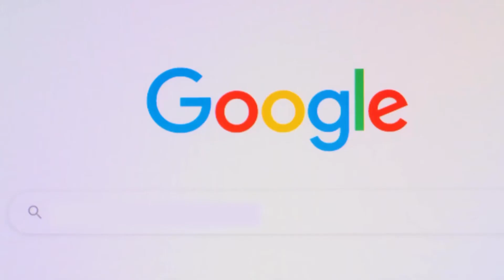Kasmetinės atostogos po prastovos. Ar galima neleisti darbuotojui atostogauti? | Teisinėkonsultacija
Kasmetinės atostogos po prastovos. Ar darbdaviui po prastovos atnaujinus veiklą, darbdavys turi teisę neleisti darbuotojui vasarą atostogauti?